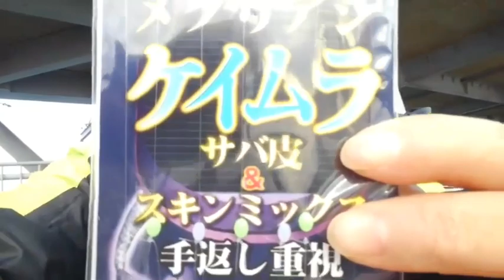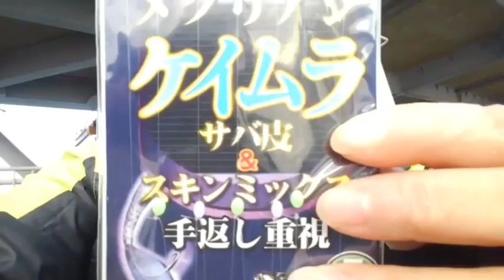fishingmax二色の浜 中アジ中アジ中アジ～！！やればやるほど釣れる釣れる★とっとパーク小島